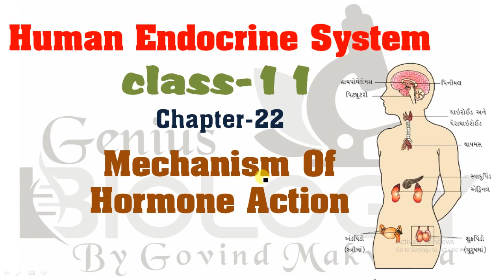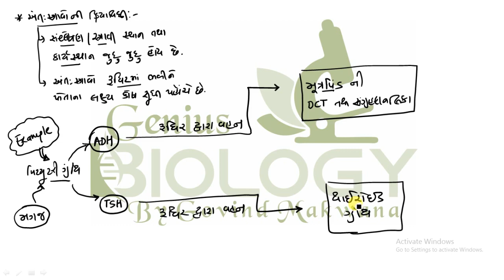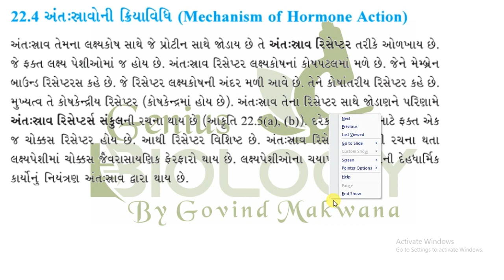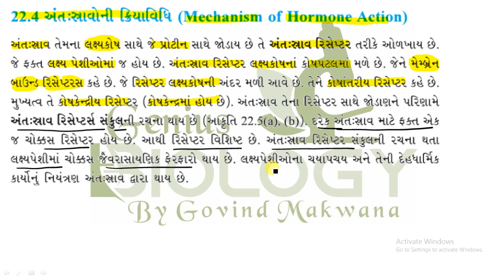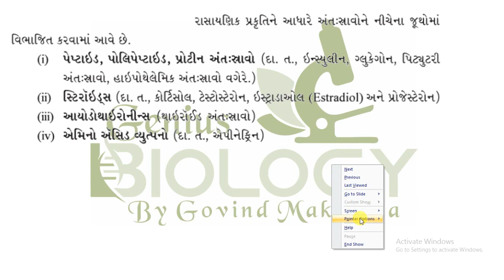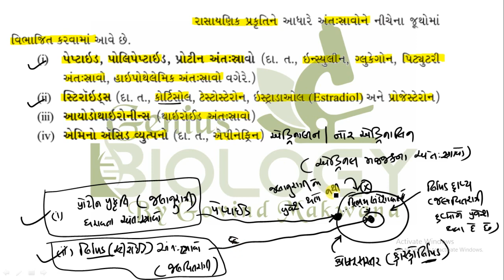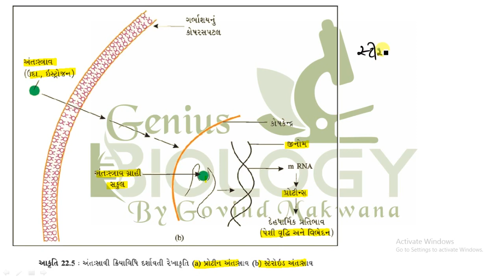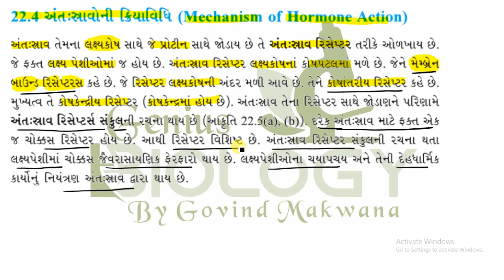Human Endocrine System | LECTURE-11 | Class-11 | NEET Biology | NCERT In Gujarati